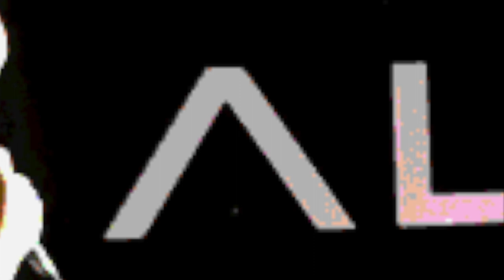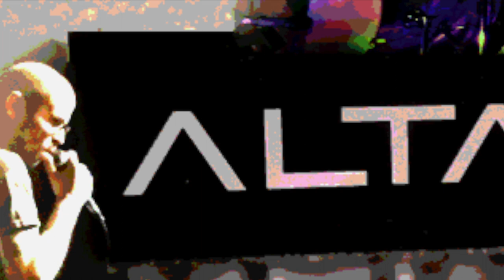Altamira Demo 2017/2018 ~ Side A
Engineered and mixed by Brian Scheffer at FireBrand Studios.  Mastered by Mario Viele ~